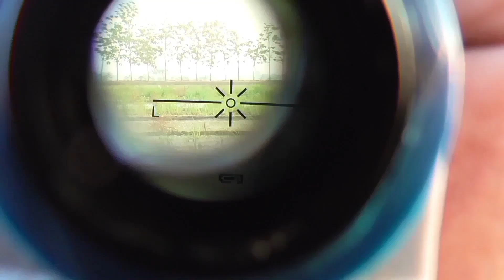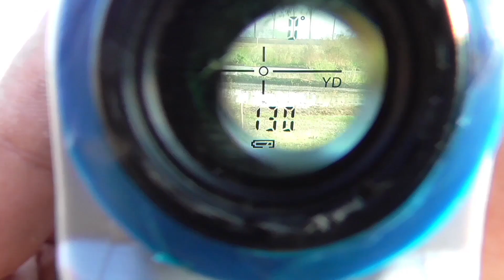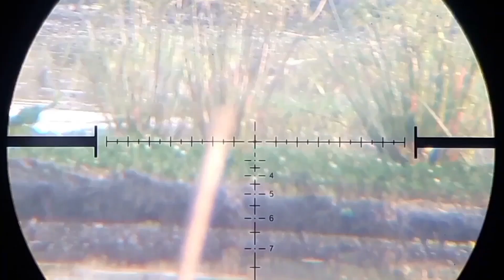GILA..‼️BURUNG MANDAR NYA MILYARAN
Berburu burung Mandar di persawahan yang banyak air nya...dengan jarak tembak ratusan meter...persawahan dalam penuh air di huni oleh burung mandar yang jumblah nya sangat banyak

Salam Persaudaraan
Salam Satu Laras Dari Saya
"Sniper Mbledosss"

Wassalam